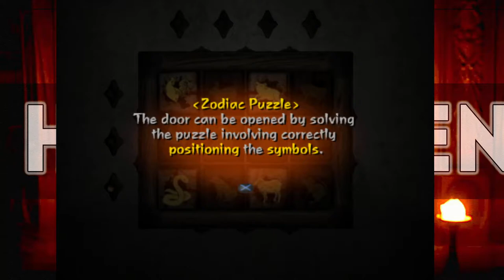13 Nights 2021 Kuon part 3: Please stop jump scaring me.... ft Spoot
Spoot and Wokey are still at the spooky house of japanese ghost that refuse to leave wokey alone!